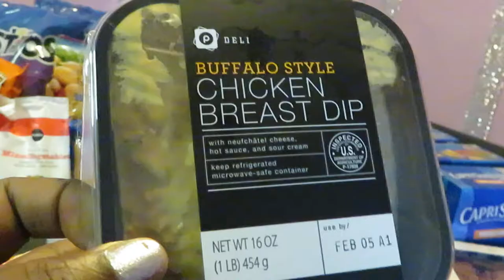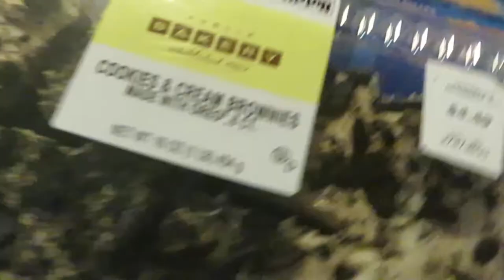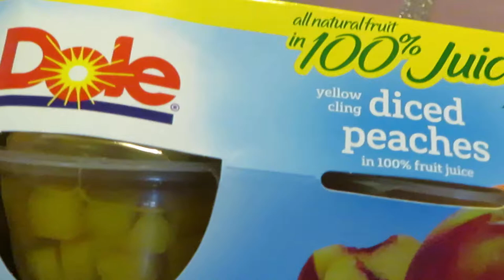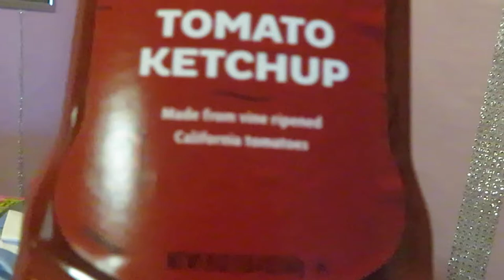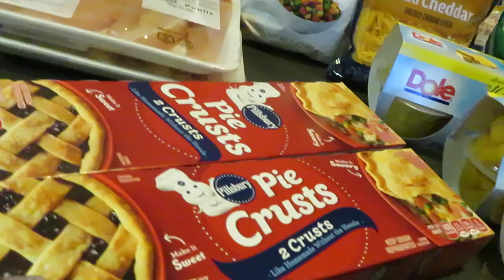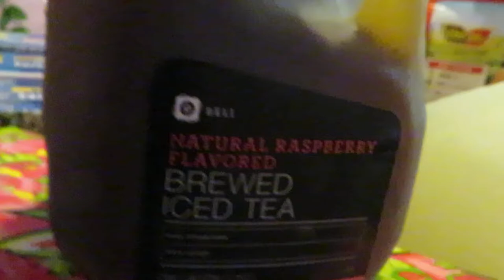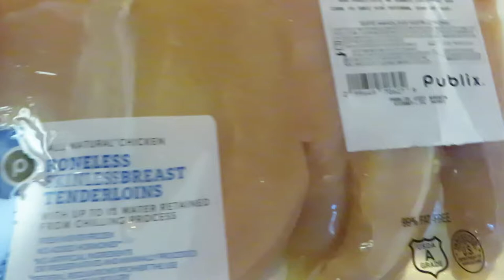Publix Weekly Grocery Haul 1-28-21 to 2-3-21 | Freebies | Great Bogo Deals | Arickamisha